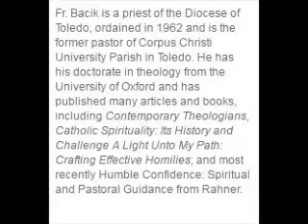MIS 215 A&B CLP